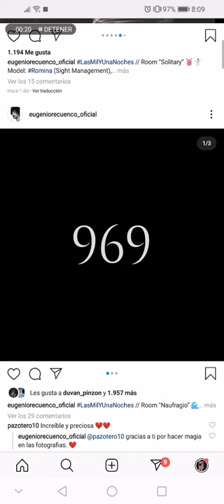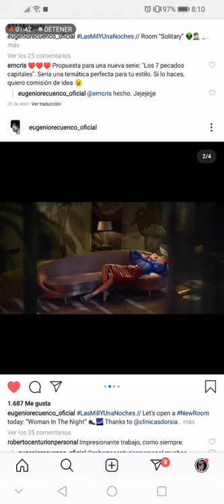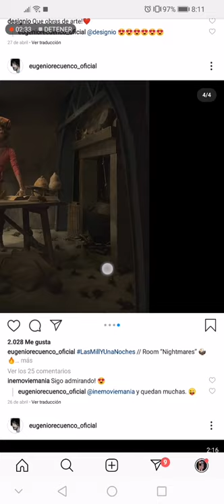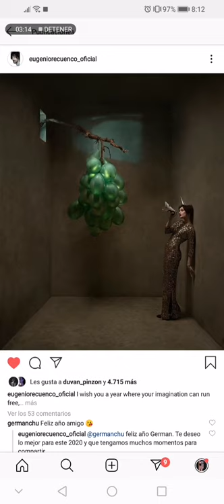Eugenio Recuenco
Referente1